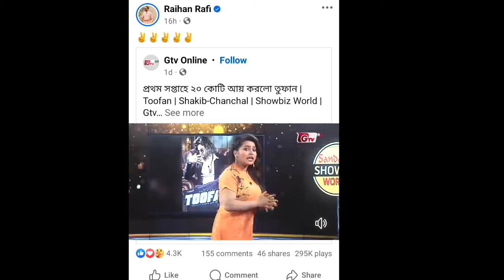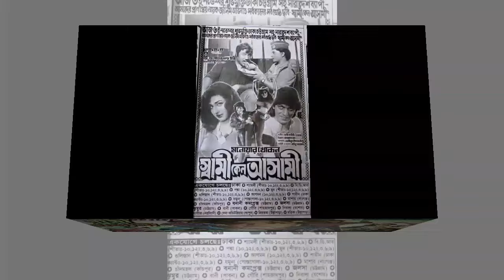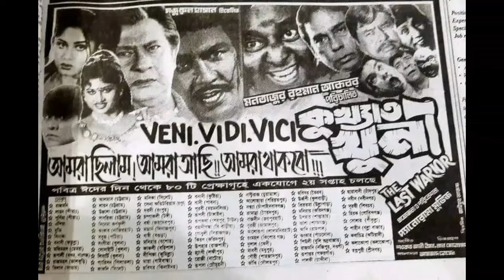শাকিব খানের তুফান বাংলা ছবির ৭০ বছরের বক্স অফিস রেকর্ড ভাঙলো ভিডিও দেখুন - কাঞ্চন মান্না সালমান